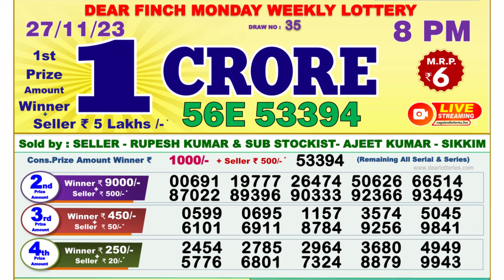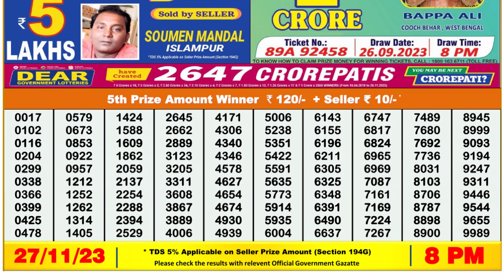Dear Lottery Sambad 8pm today 27.11.23 Nagaland State Lottery Result